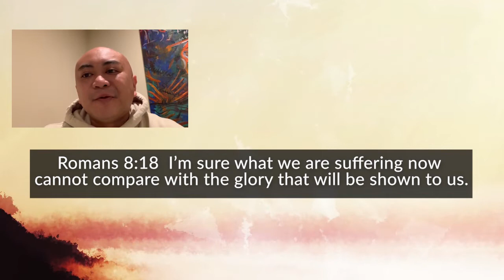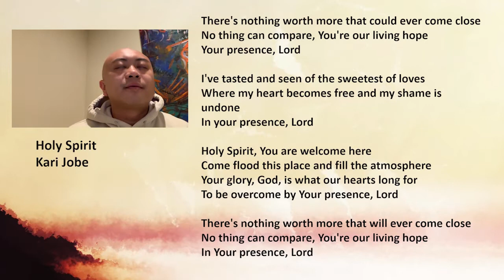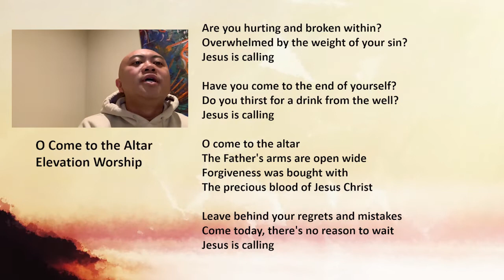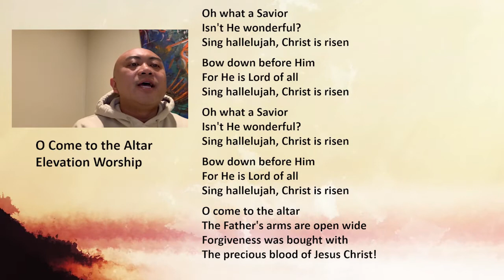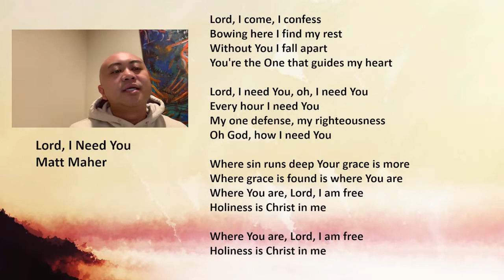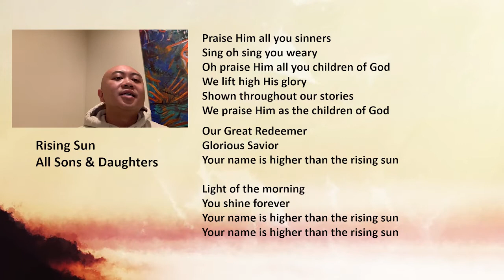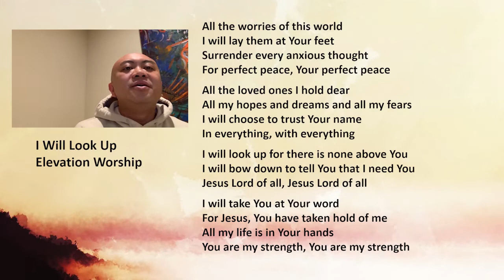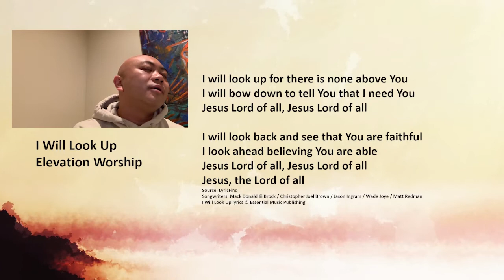Music Worship with Christian Novales